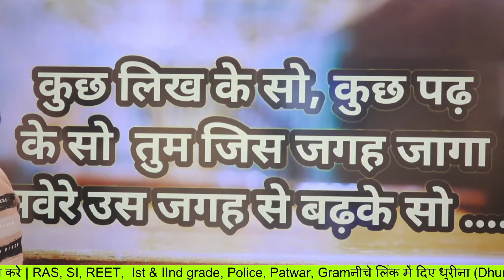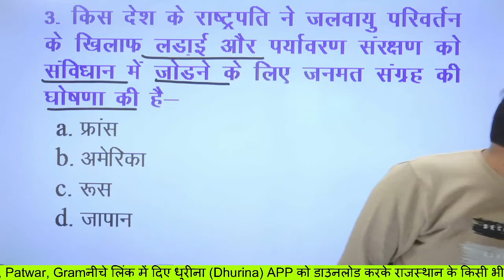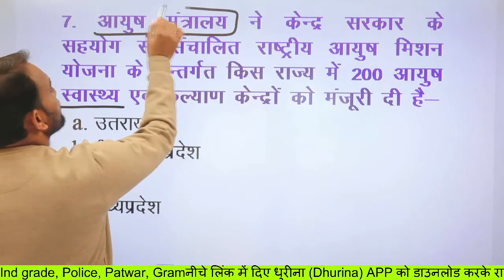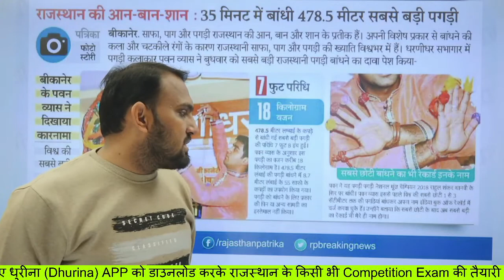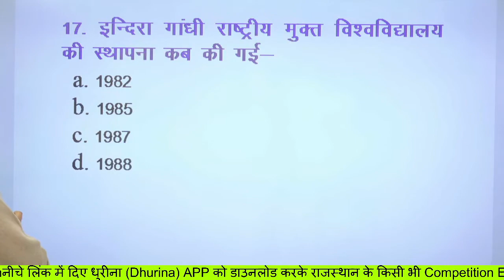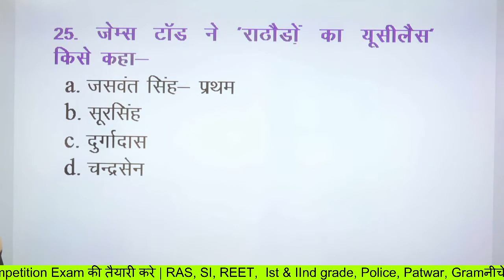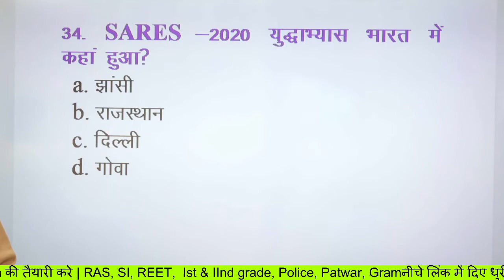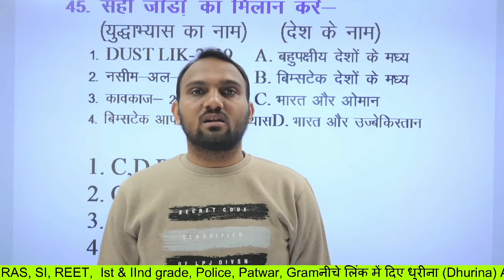18 December | Current Affairs Live Class || GK Subhash charan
rpsc upsc ssc ras ias rajasthan police patwar si sub inspectore , van pal jee exam .
this topic is importent all compition exam.

26, Civil Engg. Course for All Engg. Exam

30, PTI GK  1ST PAPER BY Subhash Charan Sir